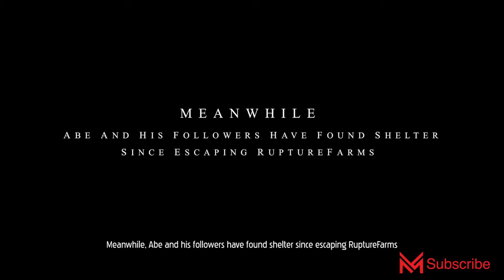Oddworld Soulstorm Full Movie Animation 2021 All Cinematics 4K ULTRA HD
Oddworld: Soulstorm is a platform game developed and published by Oddworld Inhabitants for Microsoft Windows, PlayStation 4, and PlayStation 5. It is the sequel to 2014's Oddworld: New 'n' Tasty! and a re-imagining of 1998's Oddworld: Abe's Exoddus.
Initial release date: April 6, 2021
Series: Oddworld
Engine: Unity
Developers: Oddworld Inhabitants, Just Add Water, Sabotage Studio, Frima Studio, Fat Kraken Studios
Publishers: Oddworld Inhabitants, Microïds
Platforms: PlayStation 4, PlayStation 5, Xbox One, Microsoft Windows